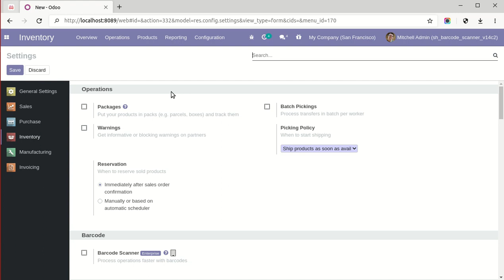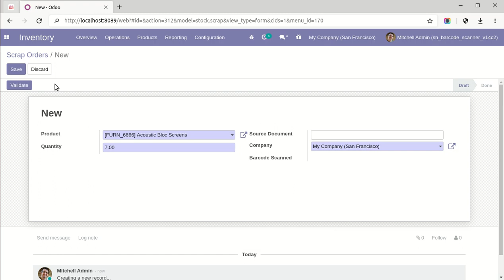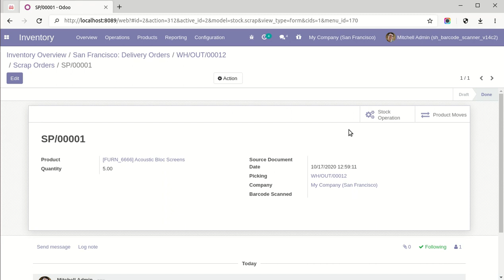Scrap Barcode Scanner Odoo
About Module

Do your time-wasting inventory operations by manual product selection? So here are the solutions these modules useful do quick operations of inventory using Barcode/QRCode scanner. You no need to select the product and do one by one. scan it and you do! So be very quick in all operations of odoo and cheers!

Features

1) QR code scanner option added.
2) Easy to add products in stock operation by barcode scanner.
3) No special configuration required, install it, use it.
4) This module saves your important time.
5) Barcodes eliminate the possibility of human error.
6) It reduces human efforts.
7) This app is compatible with Odoo's Multi-Company Feature.